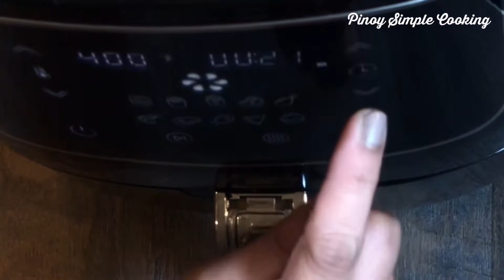AIR FRY FISH in Sweet and Sour Sauce | How to Air fry whole fish | Pinoy Simple Cooking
Perfectly air fry a whole fish Pompano then pour it with this tangy sweet and sour sauce. This sauce is so good that it compliments with the crispness of the air fried Pompano fish.

Sweet and Sour Fish can be prepared using fish fillet or whole fish. For this dish I air fried a whole Pompano then pour it with this sweet and tangy sweet and sour sauce Filipino style. In the Philippines, it is called ESCABECHE or ESCABECHENG ISDA. Truly will satisfy your panlasang pinoy.

Sharing with you the simple and easy way on how to make sweet and sour fish and how to make sweet and tangy sweet and sour sauce. Perfectly crisp fish. Quick and Easy Sweet and Sour sauce recipe.

Here is another way paano gumawa ng sweet and sour sauce o paano gumawa ng escabecheng isda.

Ingredients:
2 whole Pompano cleaned and fins cut off
1 large onion chopped
1 small ginger cut into strips
5 cloves of garlic minced
1 medium carrots cut into strips
2 small bell pepper cut into strips
1/4 tsp salt
1/4 tsp pepper

For Ketchup mixture:
2 Tbsp ketchup
3 Tbsp vinegar
1 Tbsp oyster sauce
5 Tbsp sugar
1  1/2 cup water

For Cornstarch mixture:
2  1/2 Tbsp cornstarch
2 Tbsp water

Directions:
1. Clean and descale fish. Fins cut off.
2. Pat dry with paper towel
3. Score fish to cook evenly
4. Season with salt and pepper
5. Set air fryer at 400°F
6. Put tilapia in air fryer spray both sides with oil
7. Cook for 20 mins each side.

For Cornstarch Mixture:
1. Mix 2 1/2 tbsp cornstarch and 2 tbsp water.

For Ketchup Mixture:
1. In a bowl combine ketchup, vinegar, oyster sauce and water. Mix until well combined.

For Sweet and Sour Sauce:
1. In a sauce pan, heat oil over medium high heat.
2. Add onion, cook for 2 mins or until translucent.
3. Add ginger, cook for 2 min.
3. Add garlic, cook until light brown
4. Add carrots cook until soft
5. Add bell pepper cook until soft
6. Add salt and pepper
6. Pour ketchup mixture.  Bring to a boil.
7. Lower the heat. Pour the cornstarch mixture while stirring constantly.
8. Continue stirring until well blended.
9. Bring to a boil for 3 mins.
10. Once cooked, pour into fried fish.
11. Serve and Enjoy!

Hope you will give it a try and let me know your thoughts!

This is Pinoy Simple Cooking sharing ideas on how to make cooking simple, fun and easy.

Check out some more Pinoy Simple Cooking!

AIR FRY WHOLE FISH AIR FRY POMPANO SWEET AND SOUR SAUCE PINOY SIMPLE COOKING